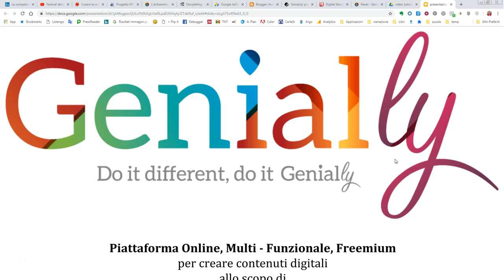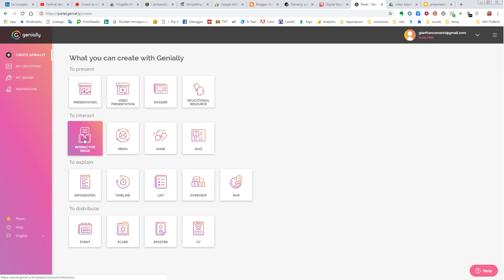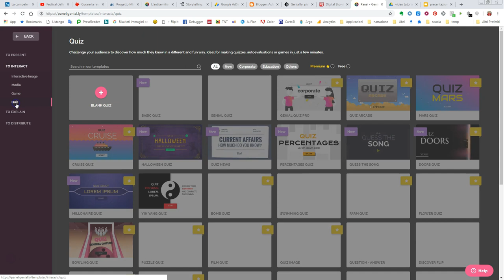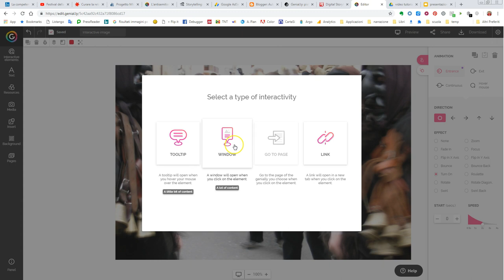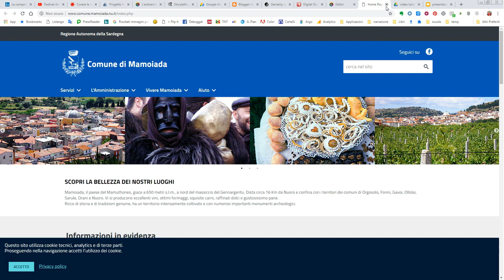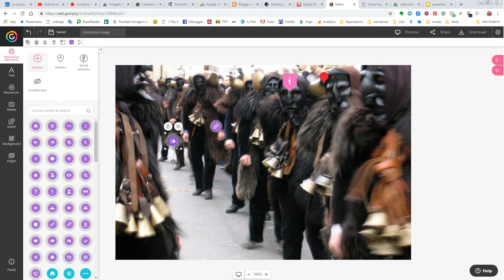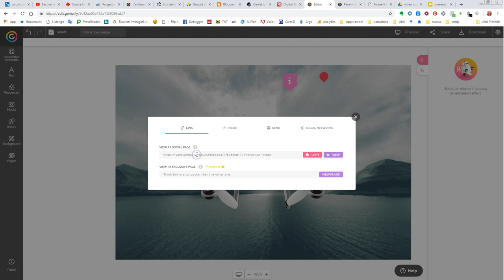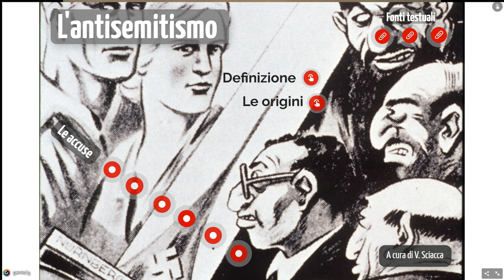Genial.ly: creare immagini interattive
Guida alla creazione di immagini interattive con Genial.ly applicazione che consente di inserire in un 'immagine link a pagine esterne o interne, documenti multimediali, testo al passaggio del mouse.
Le operazioni sono relativamente semplici e si basano su modelli predefiniti e personalizzabili, su archivi di elementi grafici e sulla tecnica del drag and drop.

A questo link un articolo che illustra le funzionalità della versione free di Genial.ly e presenta altri video tutorial in italiano che spiegano il funzionamento complessivo di questo strumento e altre tipologie di contenuti che con esso si possono realizzare

Il lavoro sull'antisemitismo mostrato nel video è reperibile a questo